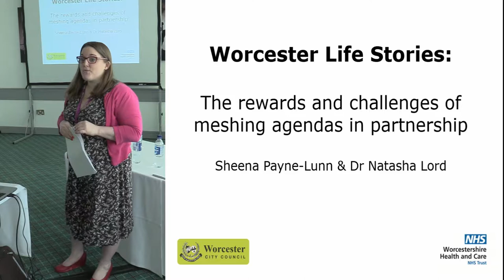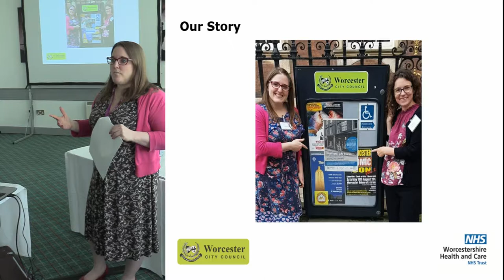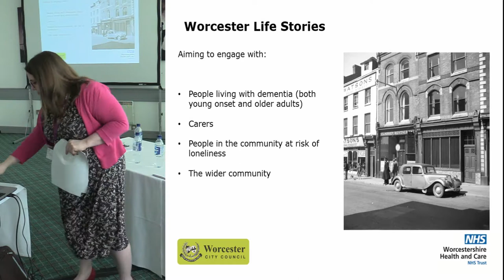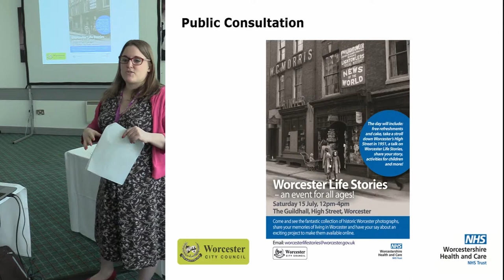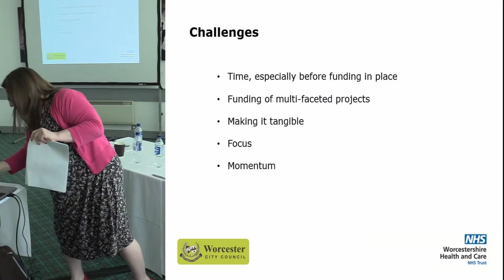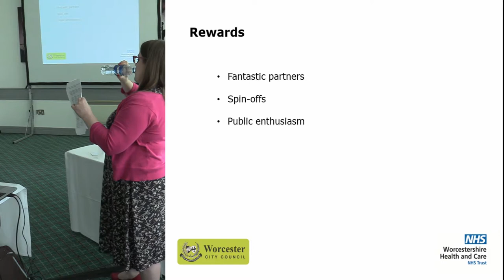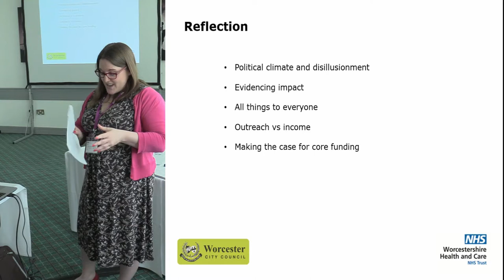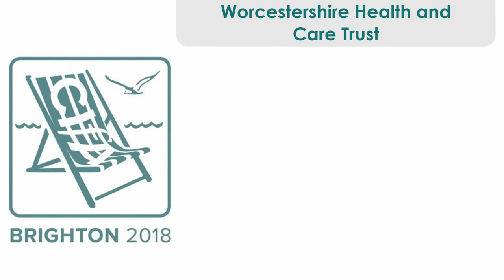Worcester life stories: the rewards and challenges of meshing agendas in partnership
Somewhere in a gloomy local authority back office, an HER Officer sat with 4TB of archival photographs. ‘These need to be online’ she muttered. Suddenly the phone rang. It was a Clinical Psychologist from the local NHS Trust who wanted some help providing a programme of local history sessions for the older people she was working with. ‘I have exactly what you’re looking for’. They talked, and their ideas and enthusiasm grew. Suddenly it was more than photographs and history sessions; it was a many tentacled ‘thing’, with a digital life story, links with the wider community, and a whole load of training needs! ‘What a great project - we‘ve got this in the bag’ they said. If only they’d realised that this was just the start of it…. We would like to share our story around the challenges of collaborative working, in maintaining focus in the face of (sometimes) competing agendas and how far we’ve come in shaping a new multifaceted community project.

Sheena Payne-Lunn, Worcester City Council and Dr Natasha Lord, Worcestershire Health and Care Trust